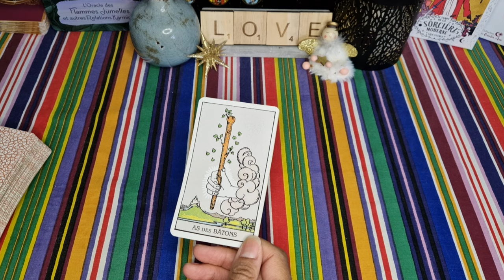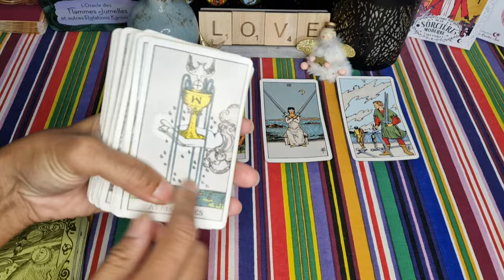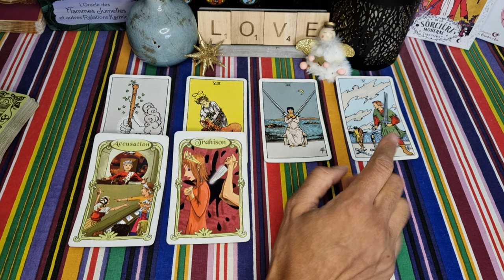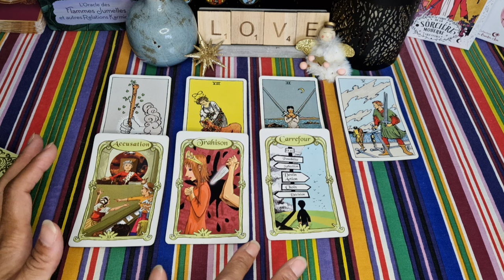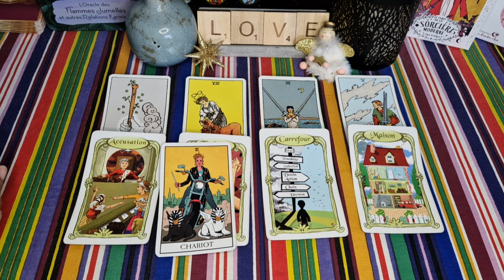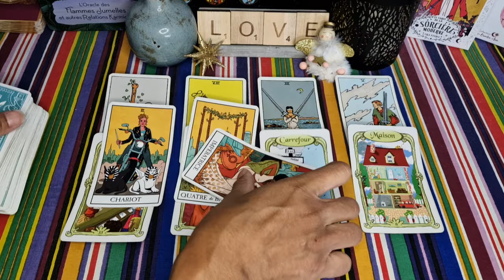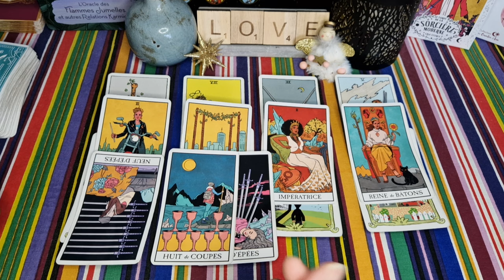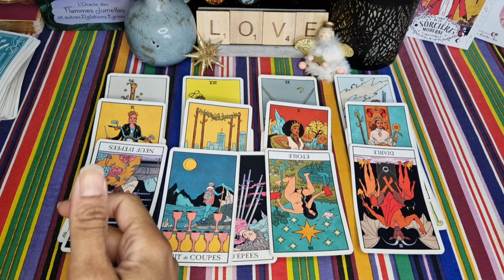7 SEPTEMBRE 2024 🌞❤️ : Il/elle doit CHOISIR 💖 / Vous vous LIBÉREZ de la Peine 🔥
Ses énergies du jour + vos énergies - Guidances sentimentales du jour - tirage du 7 septembre 2024 - flammes jumelles

À bientôt 😉